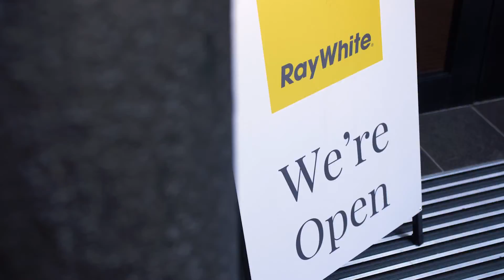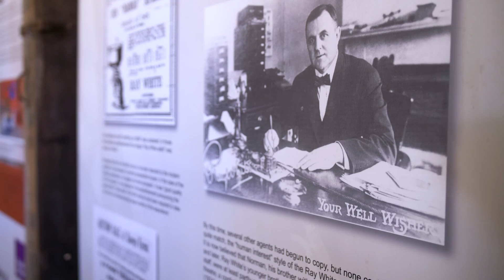Embracing the growth of our business & wonderful region!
From humble beginnings back in 1902 in Crows Nest, Queensland, Ray White is a household name in Australasia, and a name synonymous with the property and real estate industry.  We're proud to be part of the Ray White franchise and as our Toowoomba office has continued to grow and expand over the years, we're delighted to share a little more about our exciting move into our new premises in the Toowoomba CBD.